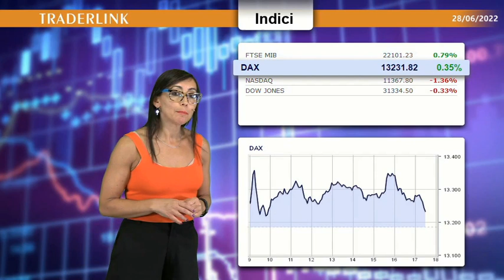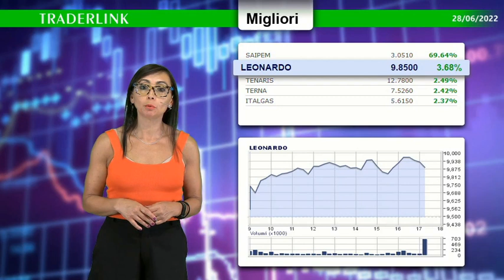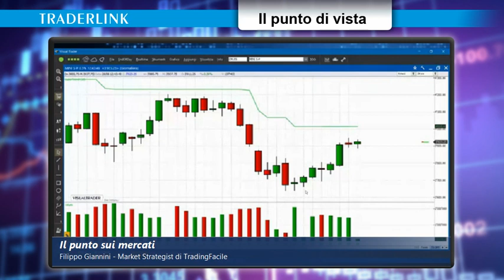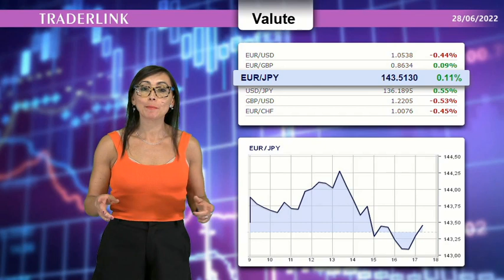OCCHIO ALLA BORSA - Le news finanziarie del 28 giugno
Le news finanziarie con il contributo di Alessandro Aldrovandi: il FtseMib è ancora in fase laterale

A Milano prevalgono gli acquisti, bene Leonardo, Tenaris, Saipem, in calo Amplifon, BancaGenerali, Azimut.